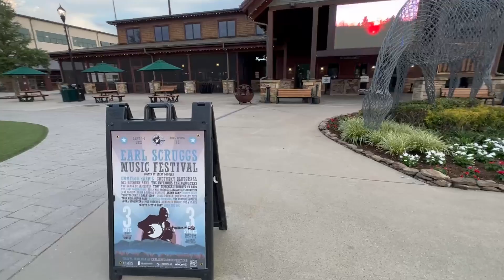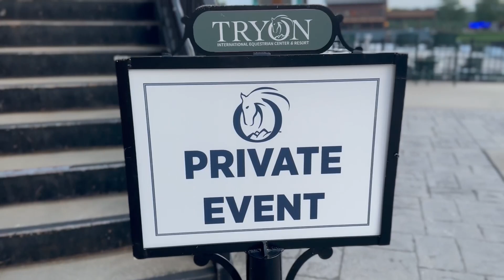Северная Каролина-очередная международная арена. Nicole Talochka -такой ты была моя девочка в 10 лет